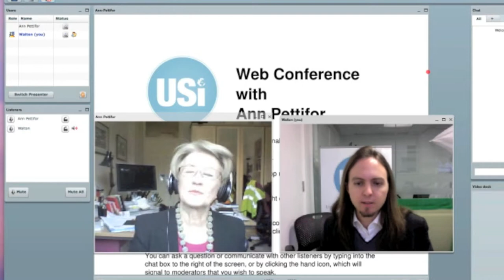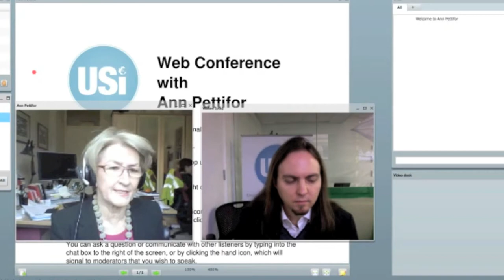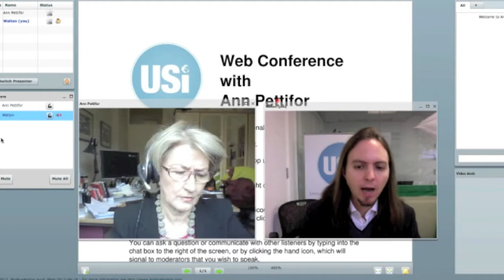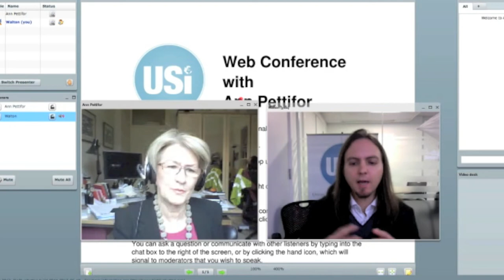Web conference with Ann Pettifor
We speak to Ann Pettifor about the Jubilee 2000 debt campaign, the sovereign debt crisis, and how to get out of it. Ann argues that in addition to bankruptcies and debt write downs, we need labor intensive investment in infrastructure to grow the economy and protect the environment.

But how do we fund this?

Ann calls to a return to ethics in finance.